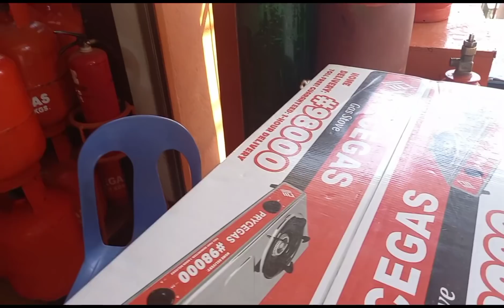May Gastove na para kay Charmel para sa Pagluto! Thank you Sir!🥰🥰🥰🥰